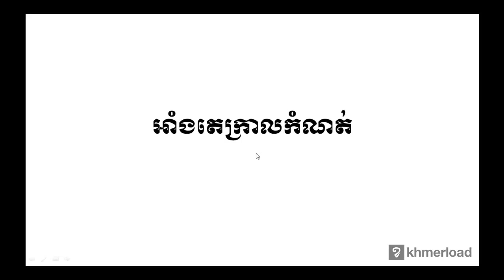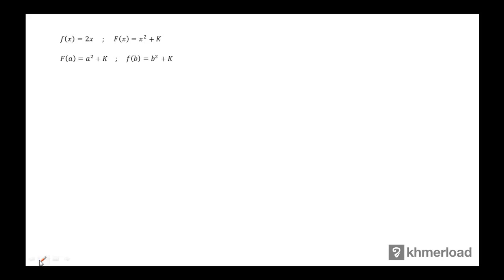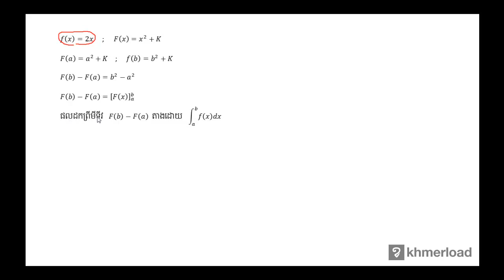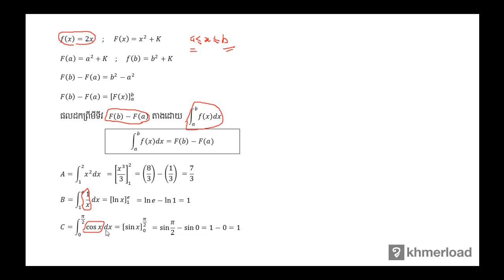គណិតវិទ្យា​ថ្នាក់ទី១២ ៖ អាំងតេក្រាលកំណត់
អាំងតេក្រាល ៖ អាំងតេក្រាលកំណត់

បទពិសោធន៍​​ការងារ​របស់​លោក​លើ​វិស័យ​គណិតវិទ្យា​រួមមាន៖​
-បង្រៀន​គណិតវិទ្យា​នៅវិទ្យាល័យ និង​មហាវិទ្យាល័យ
-រៀបរៀង​កម្មវិធី និងសៀវភៅសិក្សាគណិតវិទ្យា
-បណ្ដុះបណ្ដាល​គ្រូ​លើ​ការបង្រៀន​គណិតវិទ្យា
-ឯកទេស​បង្រៀន​គណិតវិទ្យា​សម្រាប់​សិស្សខ្យោយ
-ឯកទេស​លើ​ការរៀបចំ​តេស្ត​​គណិតវិទ្យា​សម្រាប់ វាយ​តម្លៃ​ការសិក្សា​​សិស្ស